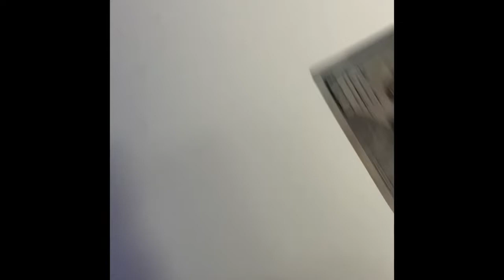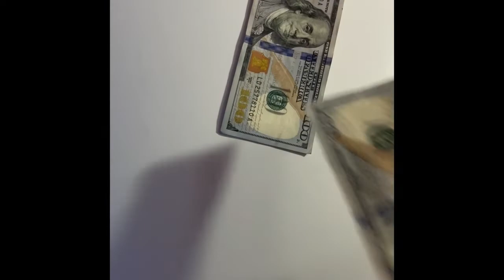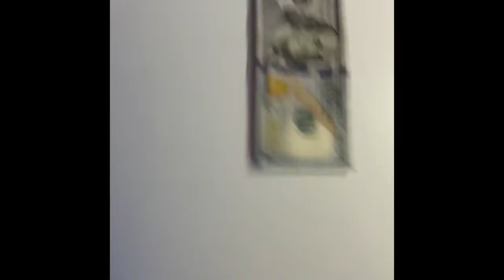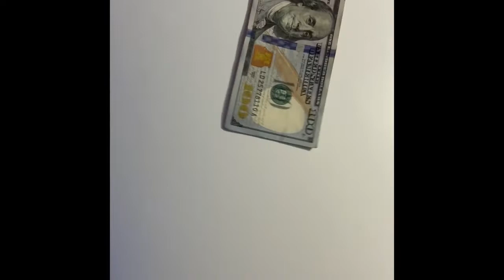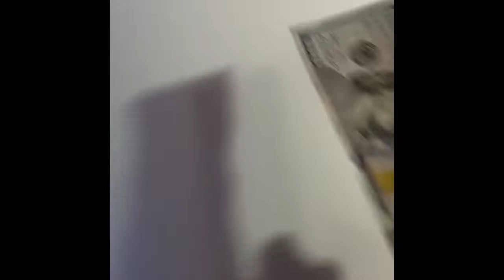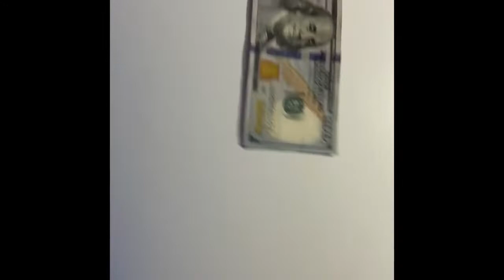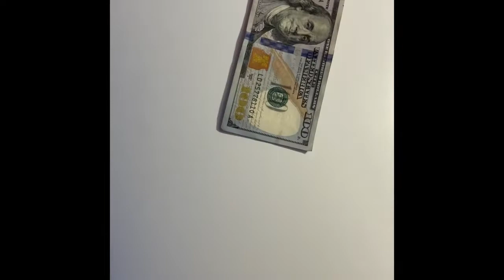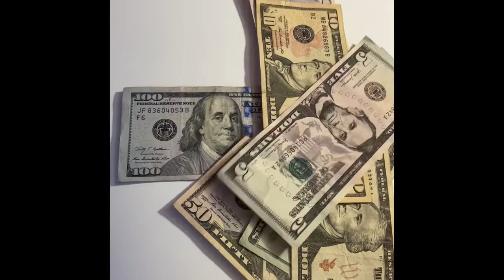ASMR 30 Minutes Visualizing Wealth Abundance All Bills Included Counting Money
Wealth, Abundance, Repeat